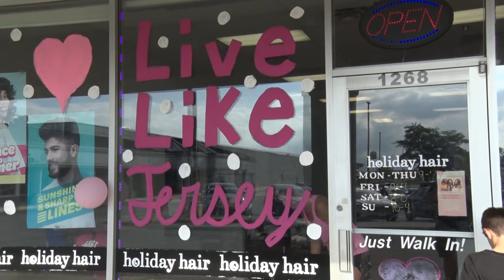Documentary: Live Like Jersey, Remembering Jersey Poff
Jersey Poff was an 11 year old 5th grader in St. Marys who became suddenly ill in late August, 2023. Sadly, in early September, she passed away.

The city of St. Marys and surrounding communities immediate reacted with sadness, hurt, and a desire to "live like Jersey."  Jersey was a young girl who radiated joy and encouragement to all around her. She professed a strong faith in Jesus Christ. Reporter Jack McGuire talks with Jersey's dad, pastor, and a youth church leader about the impact this young girl had on all who met her.